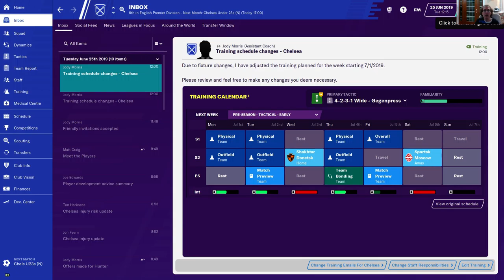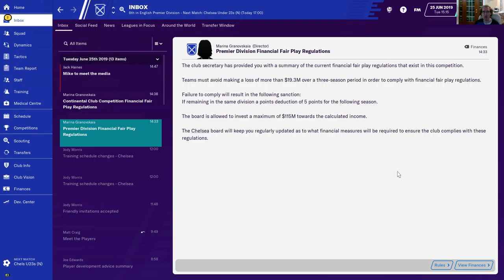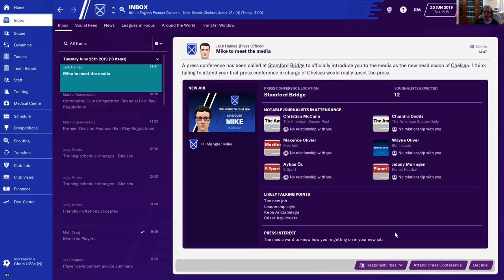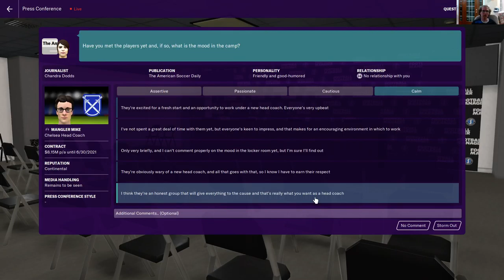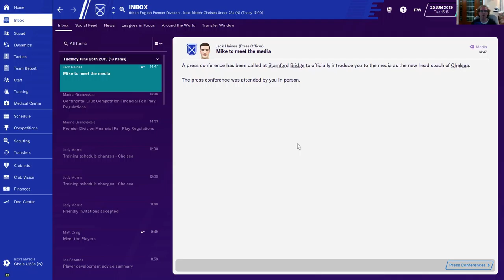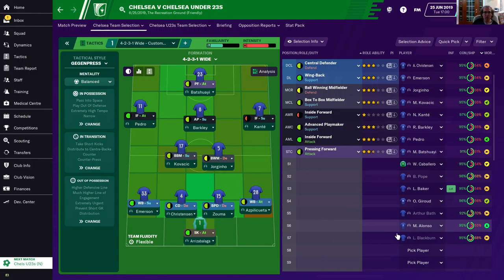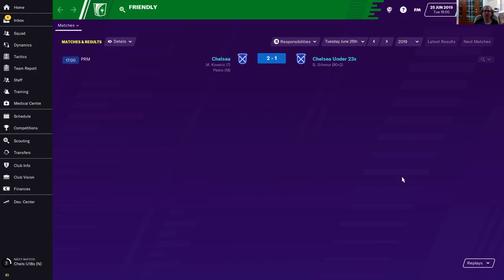Mangler's Championship Quest with Chelsea in Football Manager 20 - Ep 4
Fun with taking the reigns of Chelsea soccer (football) team via Premier League, step-by-step